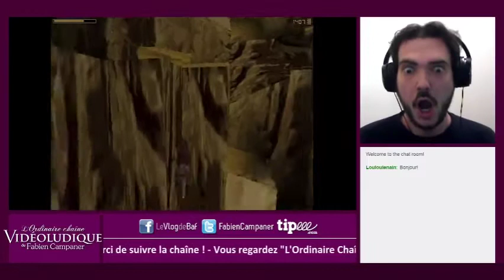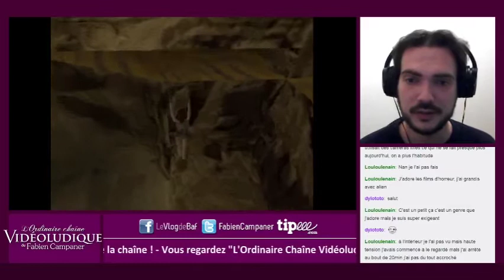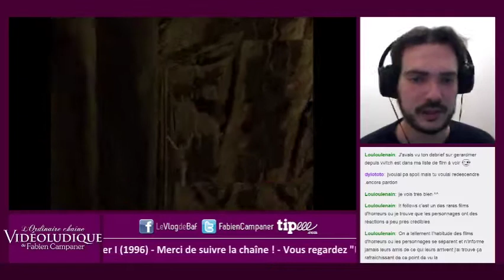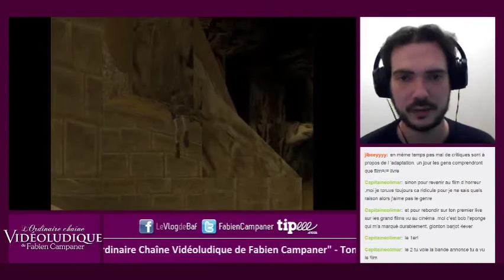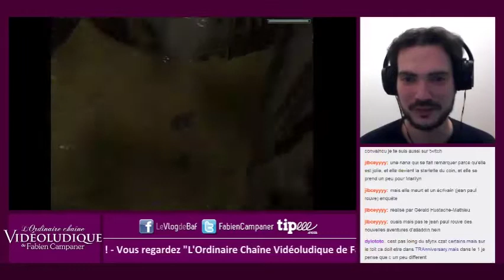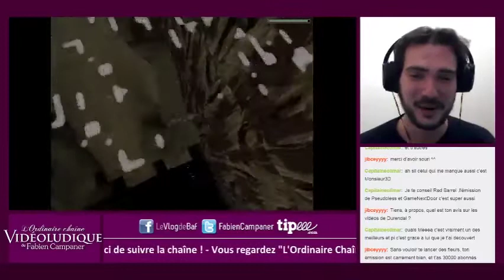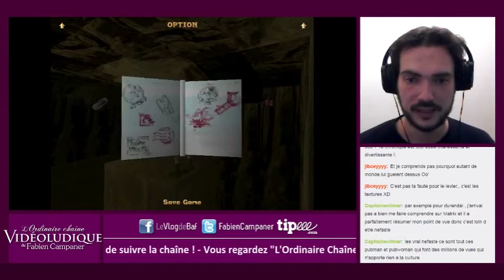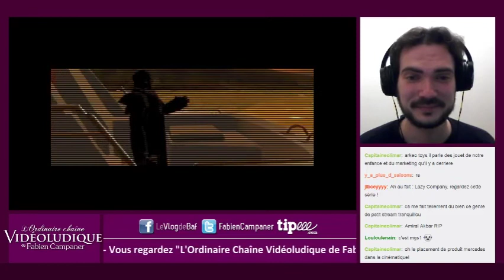▶️ TOMB RAIDER I [#2] L'attaque des centaures dégueulasses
Deuxième vidéo sur Tomb Raider, avec comme thématique de la soirée : "Les films d'horreurs qui nous ont marqués".